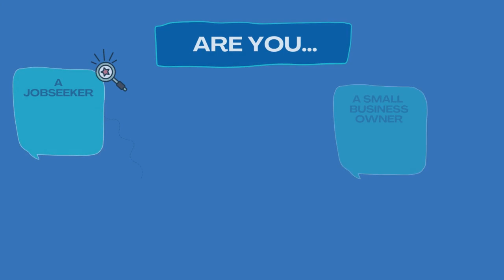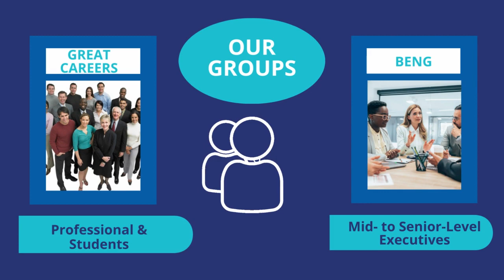🔵⚪ Branding & Networking in the Job Search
🎯 Target career connections with people you meet in our community and build relationships

⭐ Try some of our free events to learn career tips and strategies

🧰 Get the career toolkit → see the bottom of the membership page for career goodies

📆 Join us for up to 600 events a year to attend free as a member

Need career development? Join us online Sept 13 - 16, 2023, to learn and network whether unemployed, self-employed, or employed!

In this video:

→ Wed Sept 13 - Resilience Building Call-In

→ Wed Sept 13 - Interview Techniques

→ Wed Sept 13 - Branding for the Job Search the Apple Way

→ Thu Sept 14 - Career Success Group Job Seeker Accountability & Networking

→ Thu Sept 14 - Understanding Networking

→ Thu Sept 14 - Virtual Jobseeker Support Meeting

→ Fri Sept 15 - Meet the Author - Culturally Relevant Financial Literacy: A Guide for Educators

→ Sat Sept 16 - LinkedIn Part 1 of 3

➡️ Follow